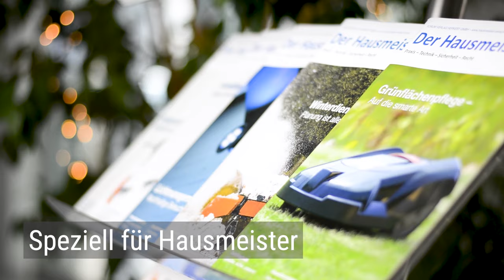Der Hausmeister - Die Fachzeitschrift (Forum Verlag Herkert GmbH)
Die Fachzeitschrift ist genau auf Ihre Bedürfnisse als Hausmeister zugeschnitten. Sie enthält alles Wissenswerte rund um Ihren Arbeitsalltag.

▬ Passende Veranstaltungen ▬▬▬▬▬▬▬▬▬▬▬▬
DER HAUSMEISTER-WORKSHOP: Grünflächenpflege

▬ Passende Produkte ▬▬▬▬▬▬▬▬▬▬▬▬
Das 1x1 für den Hausmeister